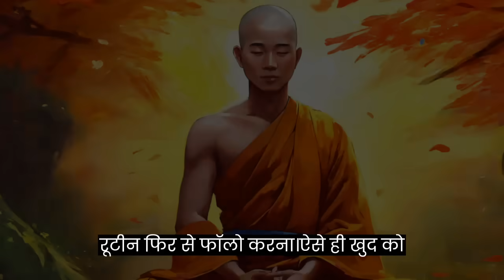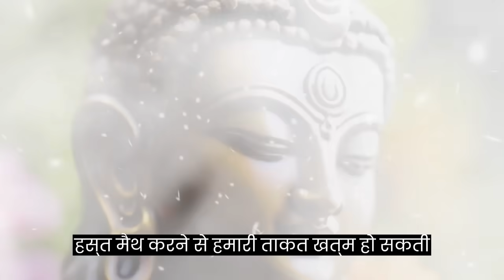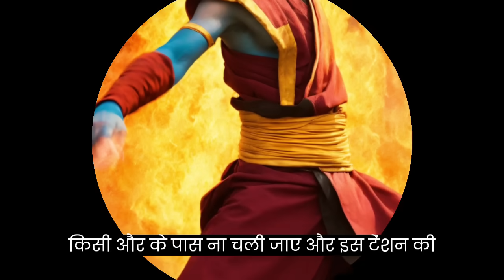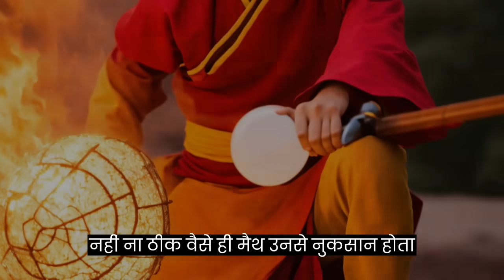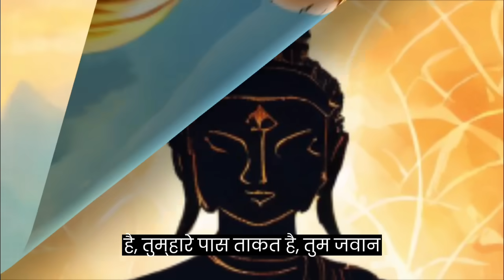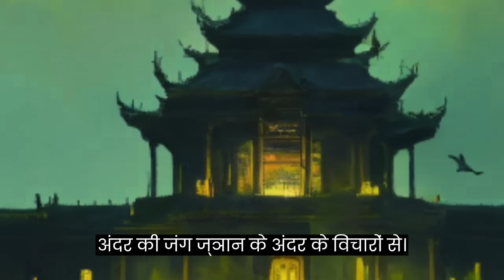(⁠☞अब आप खुद अपनी वीर्य की रक्षा करेंगे इसे सुने || Buddha Story On Brahmachari Buddha wings inspire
(⁠☞अब आप खुद अपनी वीर्य की रक्षा करेंगे इसे सुने || Buddha Story On Brahmachari Buddha wings inspire brahmcharya inspirational story#virya

नमस्कार दोस्तों👇
आज हम इस चैनल की माध्यम से जानेंगे की एक युवा ब्रह्मचारी अपनी शक्ति और साधना के माध्यम से अपने मार्ग पर चलते हुए वह अपने आप पर कैसे विजय पा सकता है और अपने जीवन में वीर्य की महत्व को समझ सकत है |